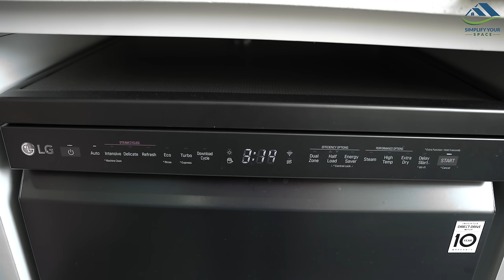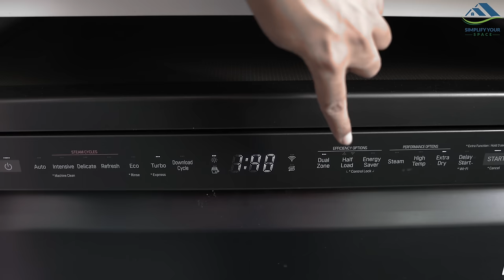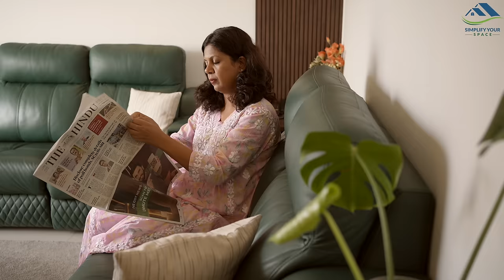Embrace Smart Living with LG Dishwashers | Breaking The Myths About Dishwashers | LG India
Busting Myths & Embracing Efficiency with LG Dishwashers! Simplify Your Kitchen uncovers the truth about LG Dishwashers, designed to tackle even the toughest stains. From powerful Truesteam cleaning to adjustable racks for those large kadhai and pressure cookers, see how the LG Dishwasher brings efficiency to Indian kitchens, making cleanup a breeze. Join us as we explore the features of the LG Dishwasher that elevates your lifestyle.

Our favourite products

Follow us;